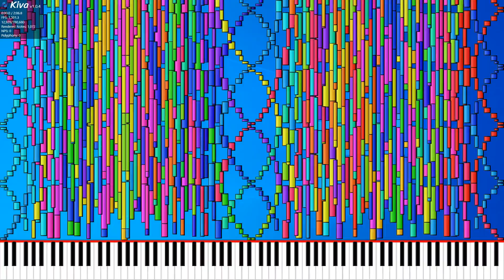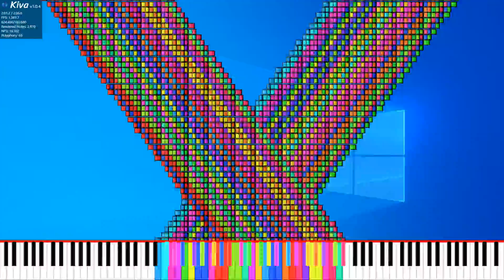[Black MIDI] Challenge XI.mid | ~ Zachary Boyd-Totz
⛔ Warnings : Please refrain from watching any black midi videos if you are prone to epilepsy.

New Video, huh! Let's hit 400 views and 6 likes! Information below :

ℹ️ Information
MIDI name : Challenge XI - ZBT U0.mid
MIDI Size : 6.1 mb
MIDI Note count : 700k
MIDI Length :
Made By : Zachary Boyd-Totz
Synth : omnimidi(not working properly on ump)
Soundfont : arachno soundfont

🎥Video Info
Video Filename : bandicam 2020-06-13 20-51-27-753

Video Editor :
Recorder : bandicam

📝Credits

And please ring the cute little bell and set to all notifications to make sure you get notification every time I upload and post anything if I get 1k subs ☺️